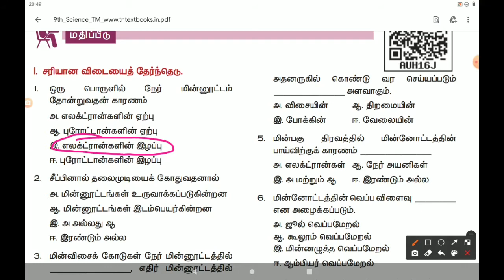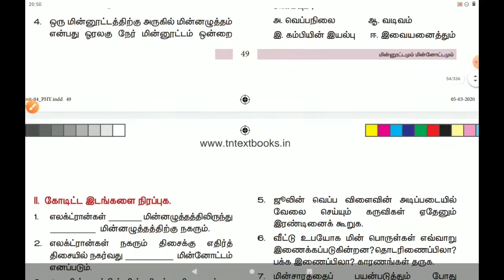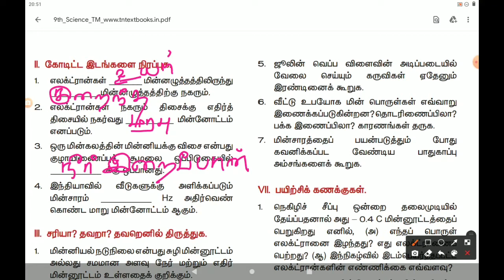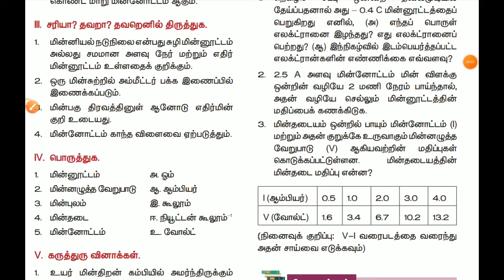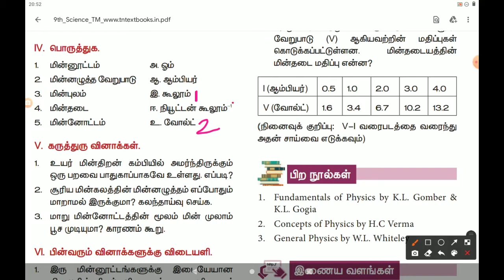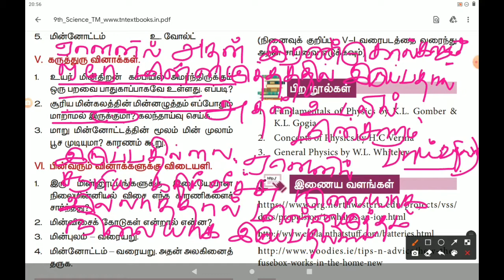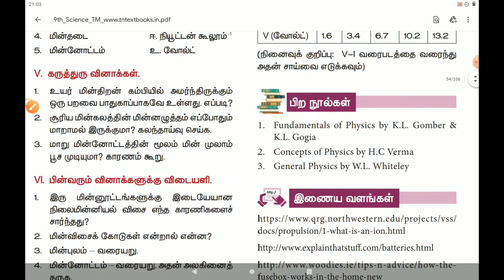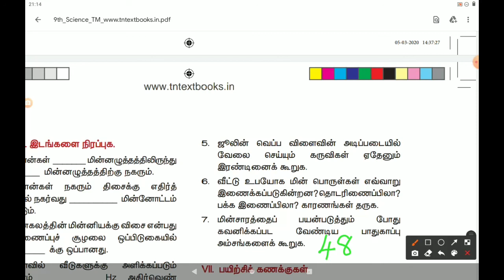9 th Science Lesson 4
* Book Back Questions, Answers.